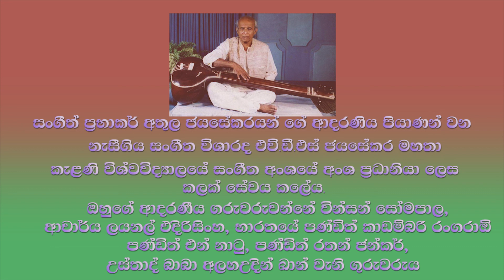Sangeetha wisharada H.D.S JAYASEKARA